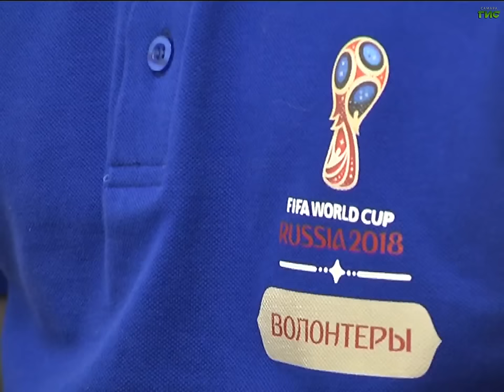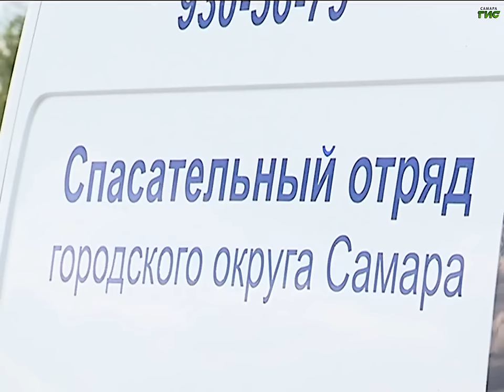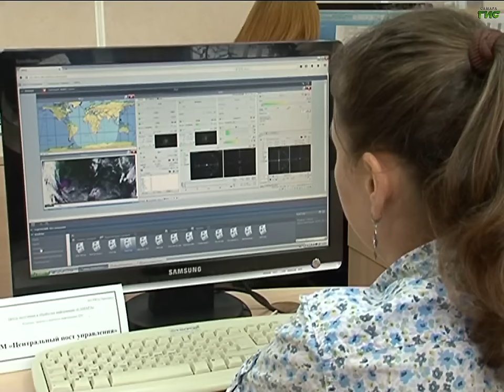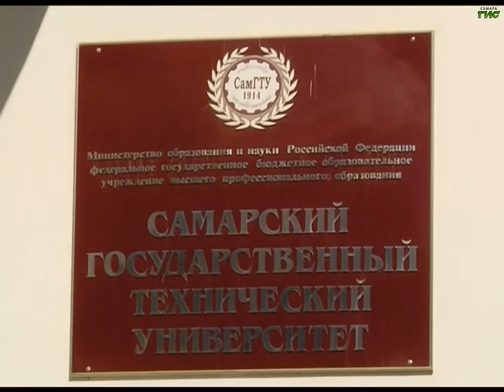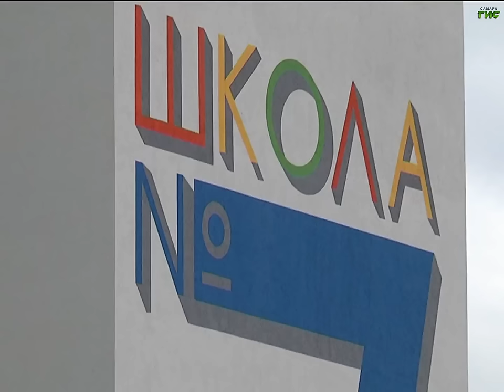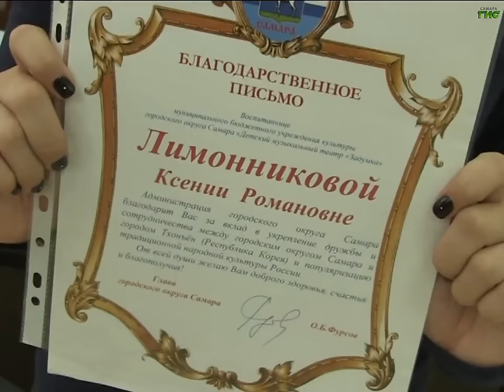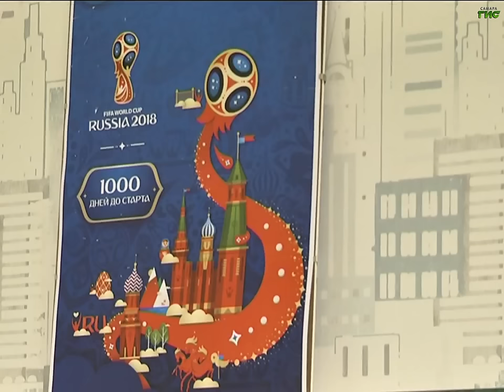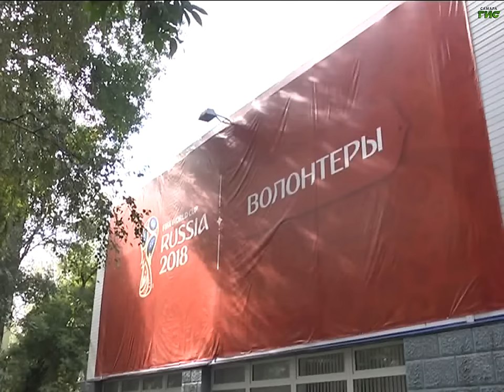"События" от 07.09.2016 (вечер)